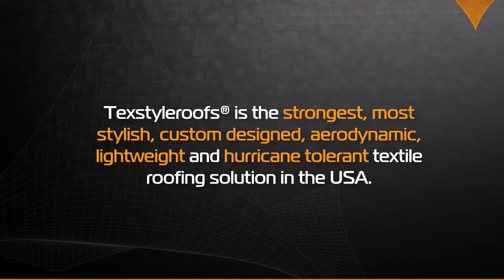p4055 Commercial sports bar restaurant waterproof patio roof Texstyleroofs concepts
Increase your business with a Texstyleroof®
Membrane shading systems for hotels, restaurants, bars and commercial properties

Texstyleroofs® are always the most personal and unique solution to cover your commercial space and boost revenue directly. Giving your customers the likes of having an amazing outdoor experience, no matter the weather. Tailored to your needs, your Texstyleroof® blends in with its natural surroundings in addition to being an eye-catching architectural addition to your outdoor space. Boosting revenue by embracing your customers, for an unforgettable outdoor experience.

The most versatile delight

All Texstyleroofs® designed have been meticulously engineered to perform without question, in any environment. Beyond simply performing, they also turn heads as our removable lightweight roofs are built with an unparalleled sense of style and design not seen anywhere else in the world.

Our Texstyleroofs® provides a flexible roofing design for any environment. Mounted to existing surroundings or installed as a solitary structure: Due to Texstyleroofs’ versatility, it’s the ideal roofing solution for any outdoor purpose.